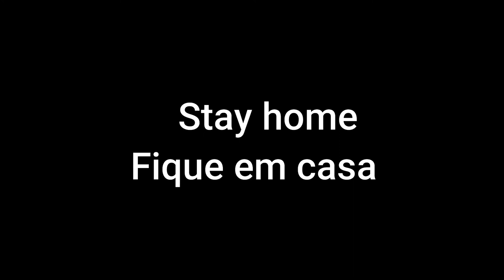Tech House 2021 May Set by Ka Hernandes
Title: Tech House 2021 May Set by Ka Hernandes

To make your life easier, here is the tracklist, you Shazam lovers:
Ka Hernandes - Take U High
Bart B More - Libre
GUILC - Childish
Ka Hernandes - Topo
Black V Neck - Some Love
Black V Neck -  Kratex-Time Waster
Ocean Roulette - Bizerk
Visage Music - Lemon Haze
Ka Hernandes - O Bonde Nao Para
Nala - Psychic Attack
Kyle Watson feat. MAY BBY - Magic Carpet
Jack Harlow - What's Poppin (Sonny Fodera Edit)
Dramaki - Surreal
The Blessed Madonna, Marea - We’ve Lost Dancing
Matt Oliver - DRI
The Sponges - Jerry Brain
Lexer - Odyssey
Steve Darko,  Claude VonStroke - How Many Times

Set of the best selected tech house, bass house, melodic techno, desande music